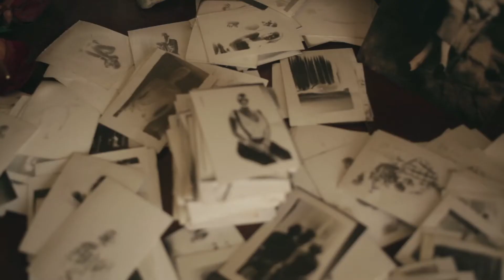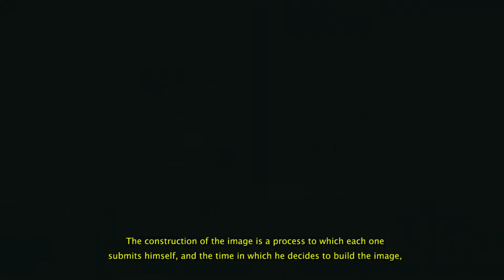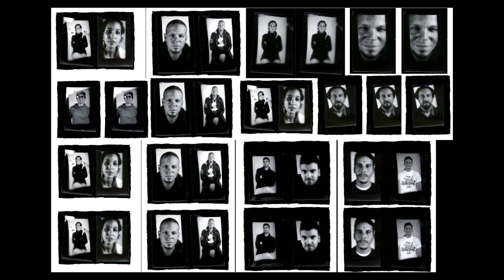F.11 #23 Jorge Vinueza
No son pocos los que se han enfrentado a la cámara minutera de Jorge Vinueza. Es una cámara en la que se hace todo en un pequeño espacio; captura, copia, y los procesos químicos de revelado y fijado. En su experimentación fotográfica apunta a temas como la toma de conciencia, la relación del fotografiado con la imagen y la pausa, entre otros. Los tiempos de los procesos fotográficos son, para Jorge, herramientas intencionales y reflexivas.

There are many who have faced Jorge Vinueza’s box camera. It’s a camera in which everything is done in a small space; capture, copy, and developing and fixing chemical processes. In his photographic experimentation he adresses issues such as present consciousness, the relationship of the photographed with the image and pause, among others. Times in photographic processes are, for Jorge, intentional and reflexive tools.